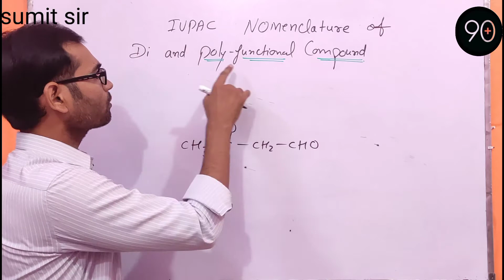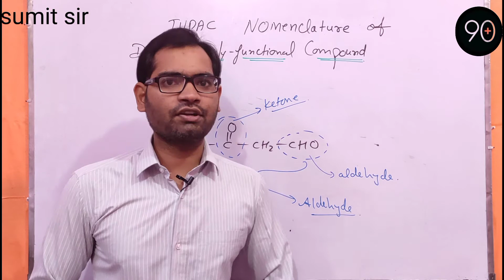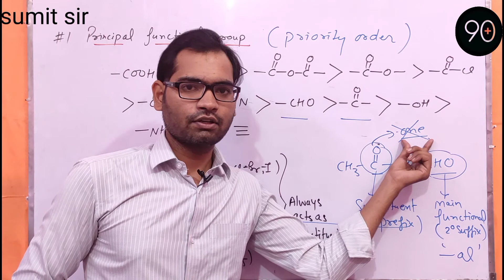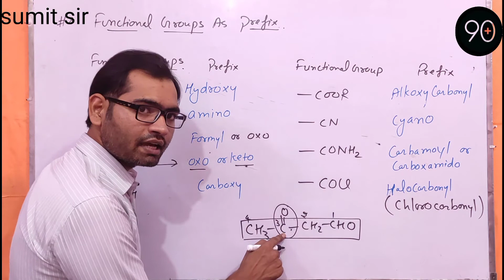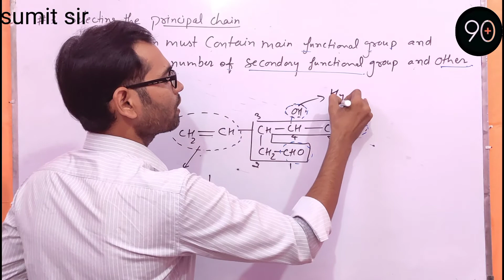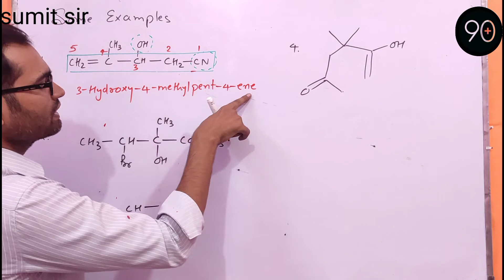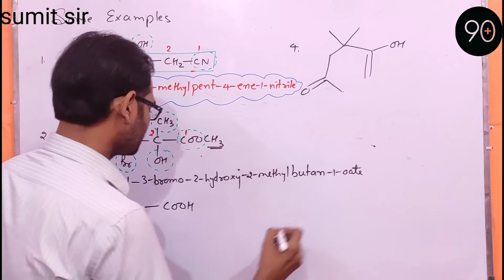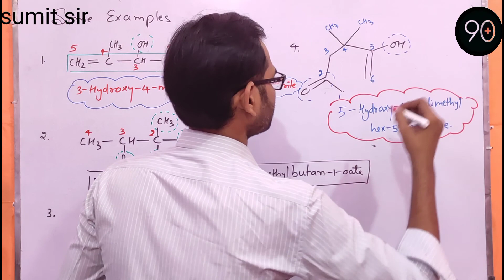Iupac Nomenclature Of Organic Compound | Bi and Poly functional Compound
watch full detail video on nomenclature of

1.Hydrocarbons(alkanes)

2.Alkanes with complex substituent

5.Naming of Alcohols and Amines

6.Naming of Aldehydes, ketones and nitriles